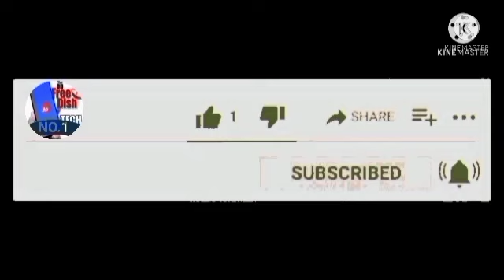azaad tv going to start a new cartoon | DD free dish